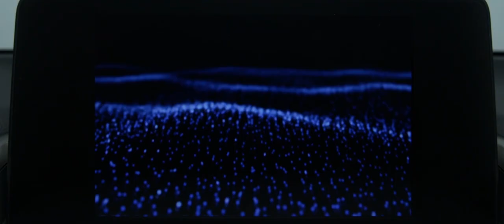Cesar Valdes | Video Creator (2017)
Video Creator reel includes my work as Videographer, Editor, and Motion Graphics Designer.